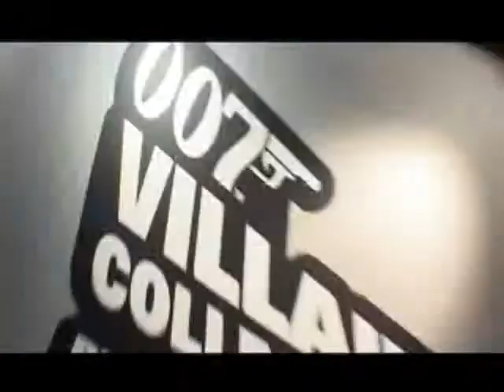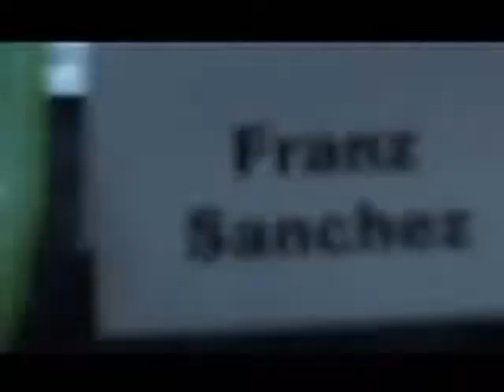Swatch Villain Collection